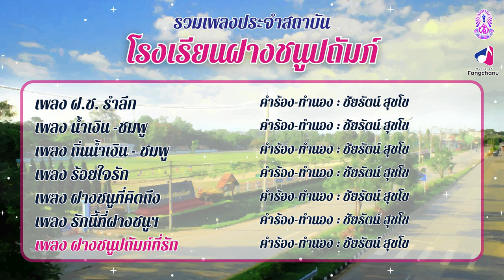รวมเพลงประจำสถาบัน | โรงเรียนฝางชนูปถัมภ์